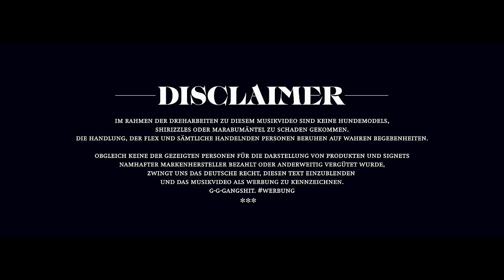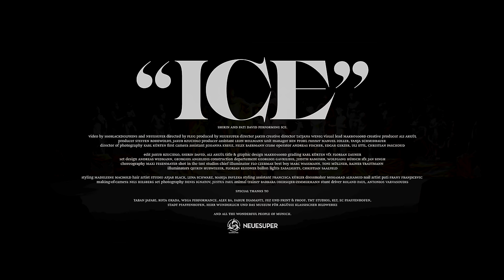SHIRIN DAVID - ICE [Official Video]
Streame und Downloade „ICE“, „Gib ihm“, "Orbit" und alle weiteren Songs von Shirin David hier 🎧

BEAT ► FNSHRS
MIX  ► Marek Pompetzki
MASTERING ► Randy Merrill

Shoutout to Kashdoll ✨

Noch mehr Shirin! We got you, fam 🍿

video by 100blackdolphins and neuesuper

directed by plug
produced by neuesuper
director jakub
creative director tatjana wenig
visual lead makko100bd
creative producer ali akgül
producer steffen rodewoldt, jakub rzucidlo
producer assistant leon hellmann
unit manager ben pfohl runner manuel zoller, tanja schmidbauer
director of photography karl kürten
first camera assistant johanna kreuz, felix baermann
crane operator andreas fischer, edgar gerzer, uli ettl, christian paschoud
edit jakub rzucidlo, shirin david, ali akgül
title & graphic design makko100bd grading karl kürten
vfx florian zauner
set design andreas widmann, georgios angelidis
construction departement georgios gavrilidis, judith ramoser, wolfgang hübsch
sfx jan singh
choreography maxi fesenmayer
shot in the tmt studios
chief illuminator flo czermak
best boy marc wassmann, toni müllner, rainer trautmann
illuminators quirin hubwieser, florian klodner
ballon lights zasalights, christian saalfeld
styling madeleine machold
hair artist studio apjar black, lena schwarz, marija pavleka
styling assistant francisca kübler
dressmaker mohamad alhamod
nail artist pati frany franjicevic
making-of-camera nils hilsberg
set photography denis ignatov, justus paul
animal trainer barbara obersojer-zimmermann
stunt driver roland paul, antonios varvasoudis

special thanks to taban jafari, kota okuda , wega performance, alex ba, faruk diamanti, fez und print & proof, tmt studios, klt, ec pfaffenhofen, stadt pfaffenhofen, herr wunderlich und das museum für abgüsse klassischer bildwerke

and all the wonderful people of munich.